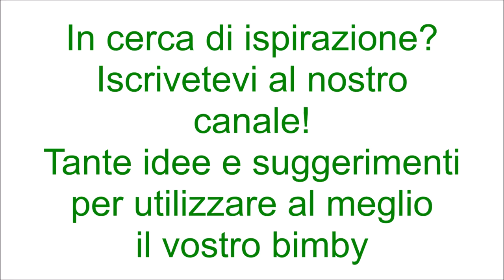Pasta frolla senza glutine per bimby TM6 TM5 TM31 TM21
Ingredienti:
300 g di farina senza glutine o miscela per dolci senza glutine
1 uovo + 1 tuorlo
120 g di burro
la scorza di un limone
100 g di zucchero
1 bustina di vanillina
1 cucchiaino di lievito per dolci vanigliato
1 pizzico di sale